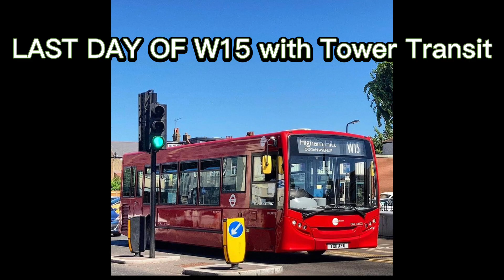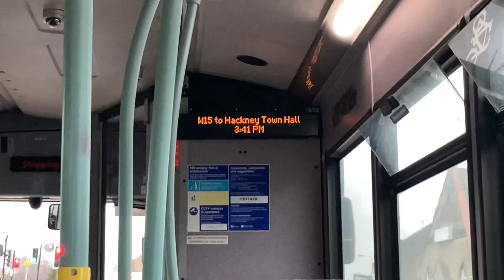*LAST DAY* Journey on Tower Transit route W15 Leytonstone to Leyton. Enviro200 DML44171 (YX11 AFK)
W15 to change to Go Ahead from tomorrow the 5th March. New allocation is proposed to be Enviro200 EVs newly brought

It’s gna be sad seeing W15 leave TT as I grew up with seeing it with TT and First London :(

R.I.P W15 with Tower Transit (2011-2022)

I recorded this today and pictures are mine from the past